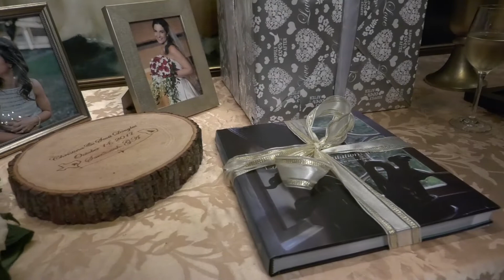The Wedding Celebration of Christina and Scott Douglas